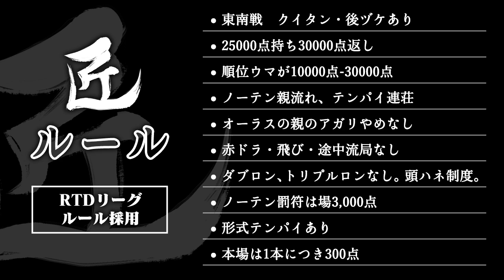【麻雀の匠 松本吉弘】トッププレイヤーの思考に迫る【#7】